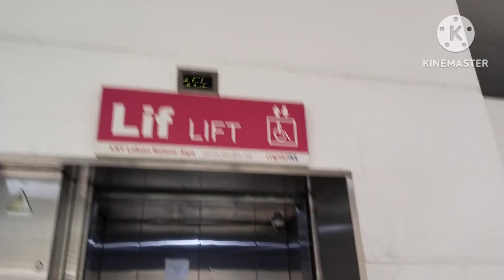Schindler Elevator at Subang Jaya LRT Station, Subang Jaya, Selangor